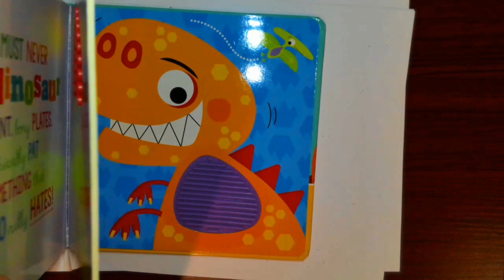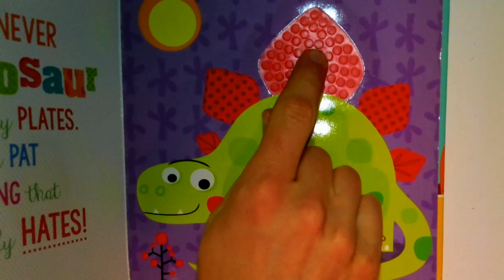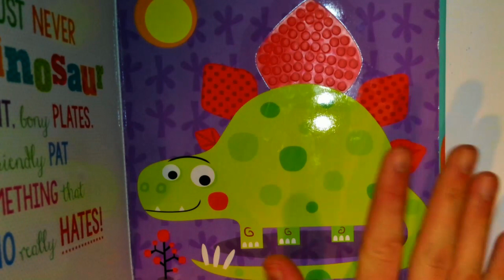BIOE 3310 Lec 21 - Fins for faster heat transfer: temperature profile w/ convection and conduction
Convection often limits engineering systems; how do engineers increase convective heat transfer?
Fins: protrusions to increase convective heat transfer by increasing surface area
Deriving temperature profile of the fin: T(x) where x is position along the length of the fin
Steps:
-Define shell, choose delta x as delta dimension
-Apply conservation of energy to the shell
-Ins and outs: conduction along length of fin and convection out of fin's surface
-Manipulate result; take limits as delta x goes to 0; get differential equation
-Sub in Fourier's law to put diff-eq in terms of T and x; use some tricks to simplify diff-eq
-General solution to diff-eq; use boundary conditions to determine C1 and C2
Discuss and plot T(x)
Use T(x) to determine conductive heat transfer at the base of the fin